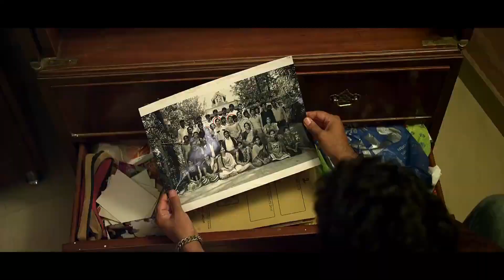Top 6 South Mystery Suspense Thriller Movies In Hindi|Murder Mystery Thriller Movies 2021 Hindi|ASN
About Video :

1. best south suspense movies
2. top 6 south murder mystery thriller movies
3. best hindi dubbed south thriller movies
4 best south thriller movies
5. Top 6 South Mystery Suspense Thriller Movies Hindi Dubbed
6. South Indian Murder Mystery Movies Available on Youtube In Hindi
7. South Suspense Thriller Movies Dubbed In Hindi Available on Youtube
8. Top 5 South Mystery Suspense Thriller Movies
9. Operation Nakshatra full movie hindi dubbed
10. Avane Srimannarayana 2019 full movie hindi dubbed